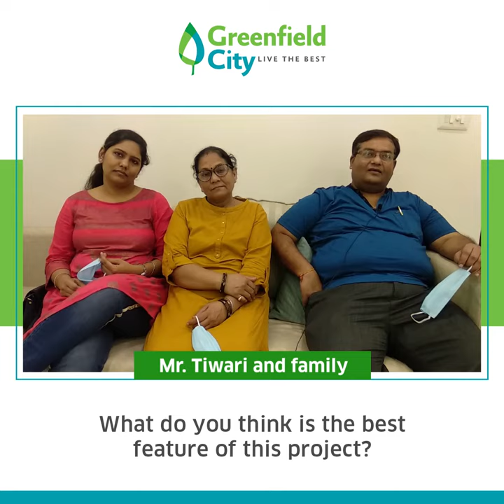Our latest residents have such great things to say about Greenfield City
Located near Behala Chowrasta Metro, Greenfield City is one of the largest projects of Srijan Realty with more than 33 acres of open space and lush greens. With modern amenities and aesthetic homes, no wonder our latest residents have such great things to say about the place.
Phase V - HIRA/P/SOU/2020/000845  hira.wb.gov.in